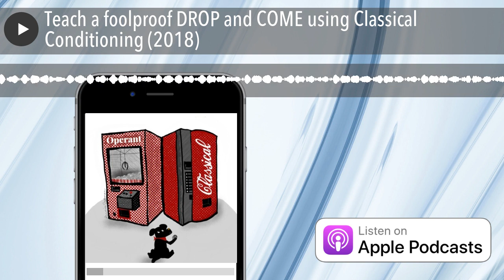Teach a foolproof DROP and COME using Classical Conditioning (2018)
There are two types of conditioning we use in dog training: Operant (aka learning by consequence, or "Skinnerian Conditioning") and Classical (aka learning by association, or "Pavlovian Conditioning"). When we teach new behaviors, we tend to focus on Operant Conditioning. In this episode, Annie talks about the differences between these two kinds of teaching/learning, and reveals how, in many cases, Classical Conditioning can produce very reliable behaviors with little effort.
This is a rebroadcast of an episode that originally aired in 2018. We are sharing it as it relates to today's challenge in the Dog Training In 21 Days challenge we are running this month on Instagram. Join us, and tag us in your videos! Get access the entire 21 Days Course for free through the end of April code DT21DAYS at checkout.
Notes:
AnnieGrossman.com/podcast26
Music: "Time Is On My Side" cover by Toast Garden